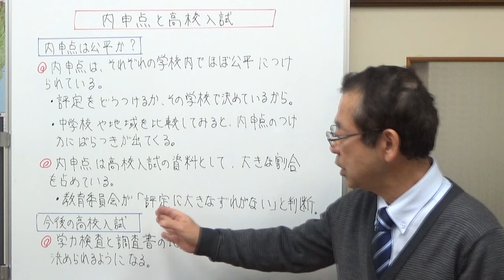内申点と高校入試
内申点とは何か？内申点と高校受験についてお話ししました。